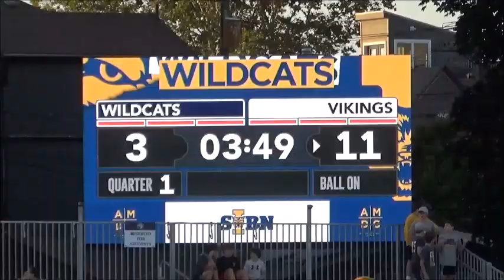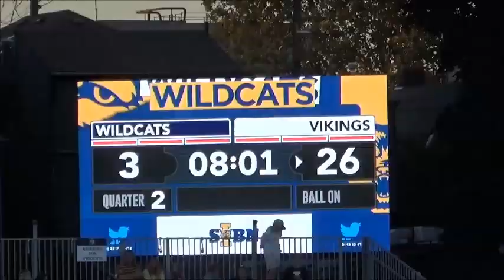Central Catholic St Ignatius Football 2023